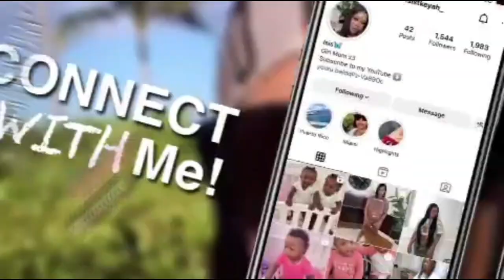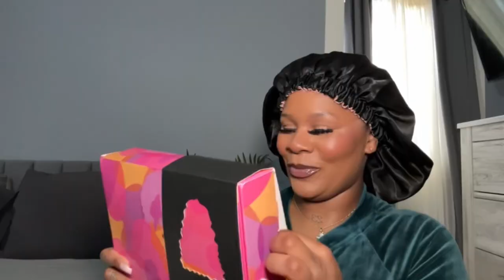🔥Must Have🔥 Pre Cut+Pre Plucked Beginner Wig+Glueless+No Baby Hair Loose Deep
●▬▬▬▬▬▬▬▬▬♛Reshine Hair♛ ▬▬▬▬▬▬▬▬▬ ●
I am Wearing ReshineHair 24 inches Wear Go Loose Deep Glueless wig, Direct wig
☛USE MY EXCLUSIVE CODE: “FANS ” =GET THE SAME 24 " WIG ONLY $172

 ▬▬ Why Wear Go glueless wig ▬▬
 ✔ Pre-plucked Clean Hairline
 ✔ Pre-cut lace
✔ Real Invisible HD Lace
✔ 3D dome cap to fit different head sizes
✔ Piano Keys Elastic Band
✔ 5-min install wear and go